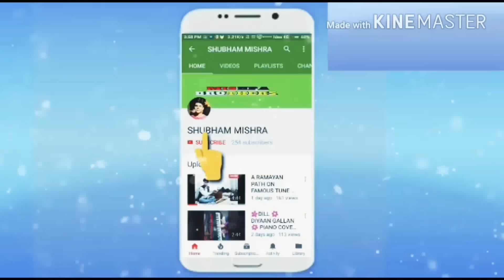|तीन से चार धुनों को मिलाकर बोहोत ही सुंदर व मधुर रामायण गायन|-*|शुभम मिश्र|*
हे नमस्कार दोस्तो।।
ये मेरा नया वीडियो है।
इसमे मैंने तीन से चार धुनों को
मिलाकर रामायण गायन किया है।।
आप लोग जरूर सुने
 इसमे कलाकार--
सिंगिंग एंड हारमोनियम- शुभम मिश्र
ढोलक- राहल तिवारी
मजीरा-सुधीर भाई
पेड-कृष्णा पांडे